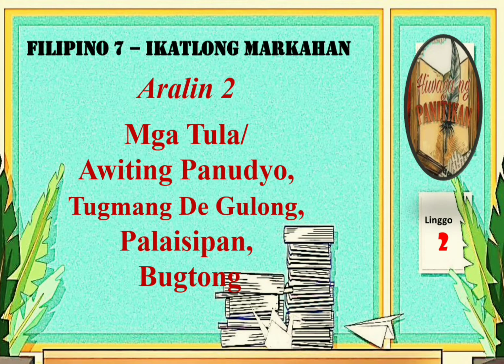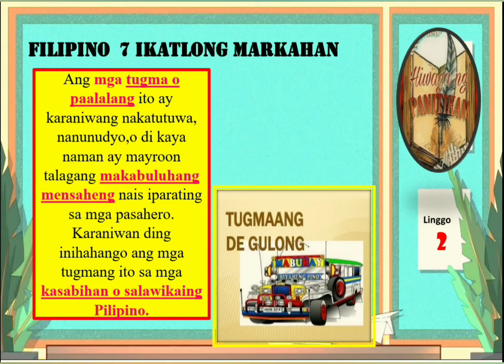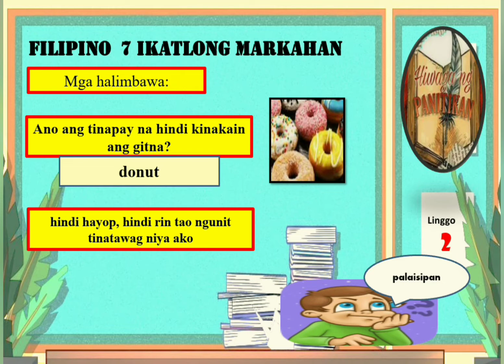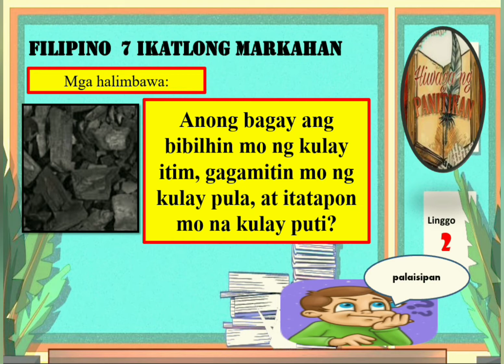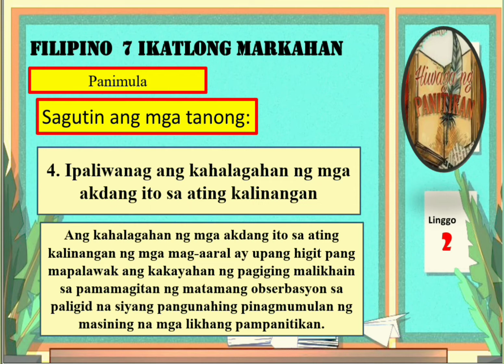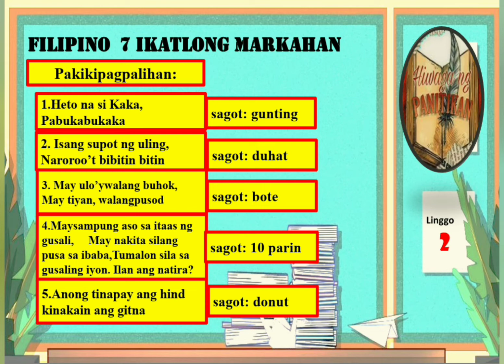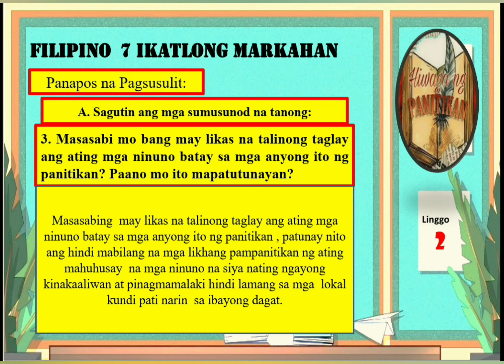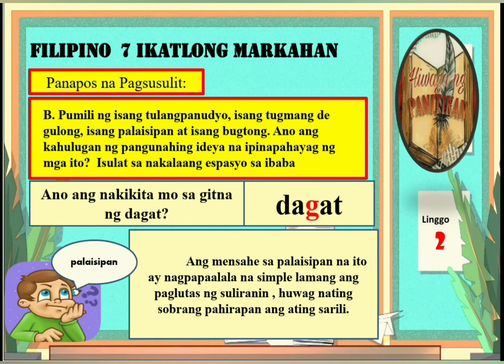Filipino 7 Quarter 3 Week 2 Mga Tula Awiting Panudyo Tugmang De Gulong Palaisipan at Bugtong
Pagtalakay ng Mga Tula Awiting Panudyo  Tugmang De Gulong Palaisipan at Bugtong